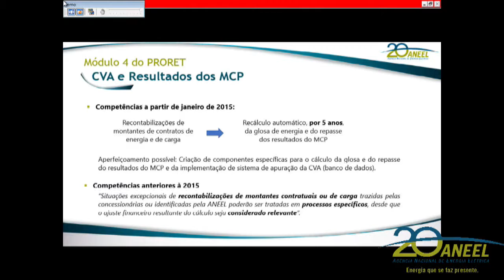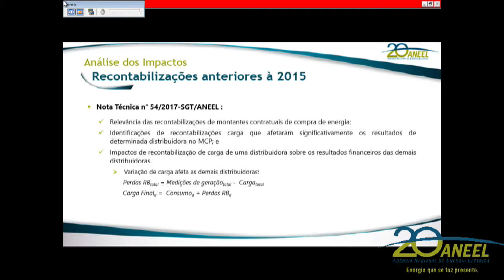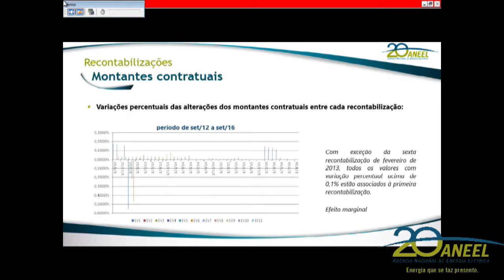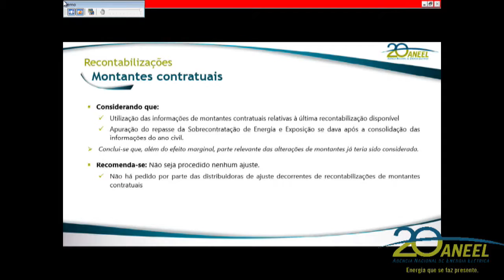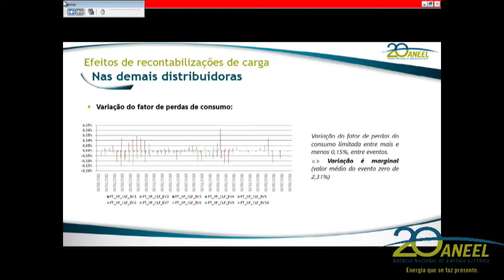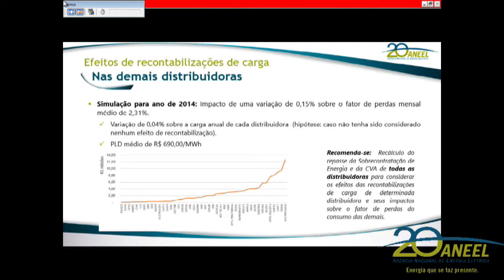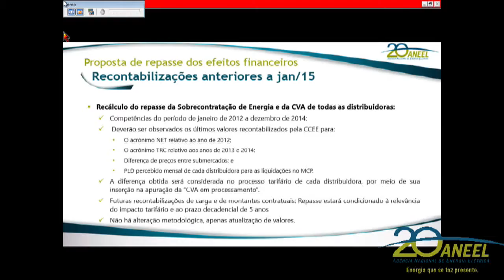Item 8 - 12ª Reunião Pública Ordinária ANEEL 11/04/2017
Item 8. Processo: 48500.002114/2016-55. Assunto: Proposta de abertura de Audiência Pública com vistas a colher subsídios e informações adicionais para o aprimoramento da análise dos efeitos financeiros decorrentes de recontabilizações da Câmara de Comercialização de Energia Elétrica – CCEE anteriores a janeiro de 2015. Relator: Diretor Tiago de Barros Correia.